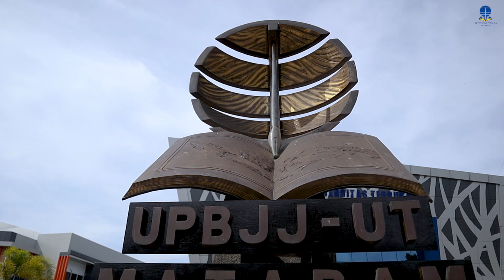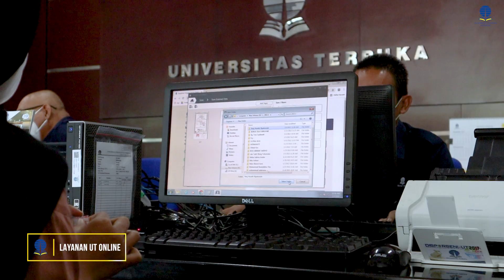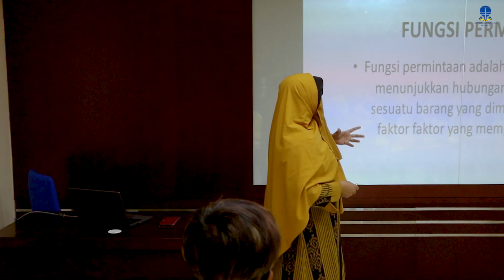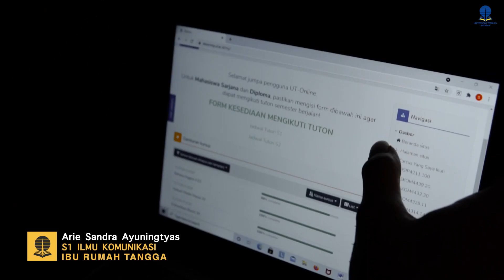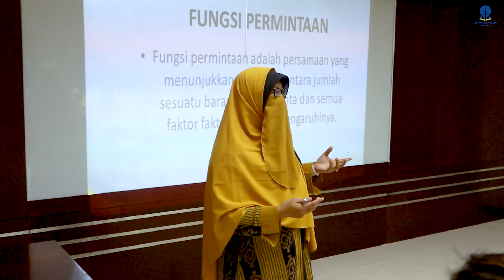Company Profile Universitas Terbuka Mataram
Company profile UPBJJ-UT Mataram

Universitas Terbuka (UT) adalah Perguruan Tinggi Negeri ke-45 di Indonesia yang diresmikan pada tanggal 4 September 1984, berdasarkan Keputusan Presiden RI Nomor 41 Tahun 1984..

UT didirikan dengan tujuan: Memberikan kesempatan yang luas bagi warga negara Indonesia, di mana pun tempat tinggalnya, untuk memperoleh pendidikan tinggi. Mengembangkan program pendidikan akademik dan profesional sesuai dengan kebutuhan nyata pembangunan yang belum banyak dikembangkan oleh perguruan tinggi lain.

Jl. Dr. Soedjono No.78, Jempong Baru, Sekarbela, Mataram, Nusa Tenggara barat 83116

Production By Tribunlombok.com 2022